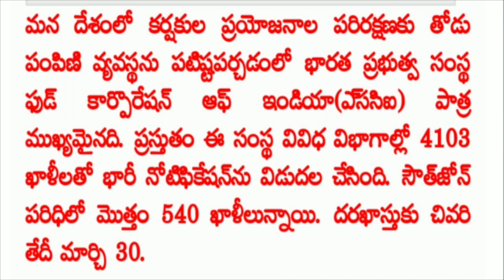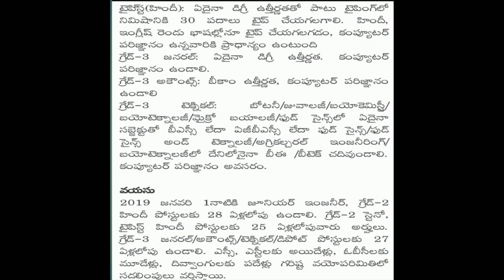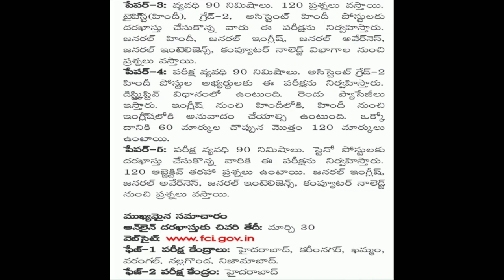FOOD CORPORATION లో ఉద్యోగాలు! పూర్తి వివరాలకు 4000 పైనే! Telugu all in one channel 9